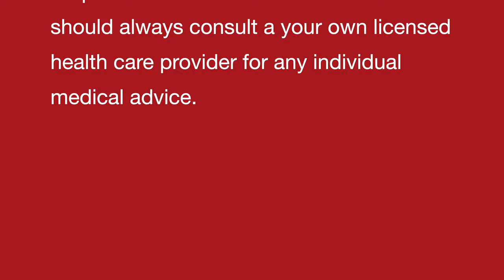HYPERTENSION / HIGH BLOOD PRESSURE II An ancient Indian natural homemade drink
Dr Khanna